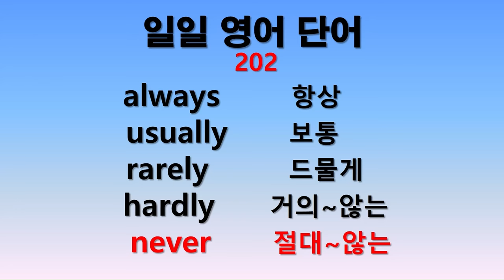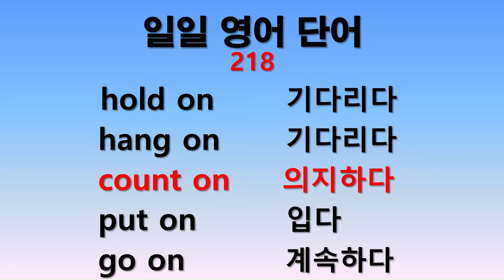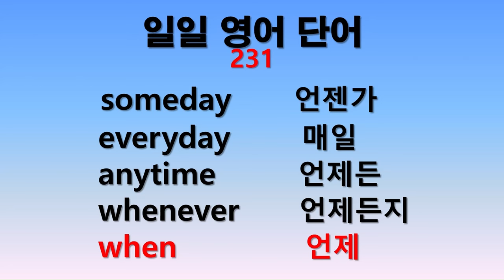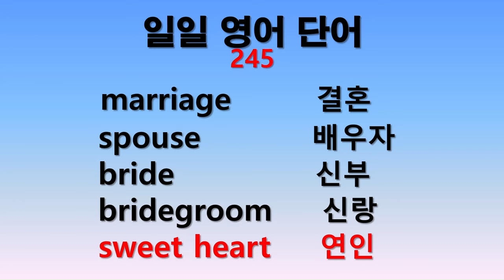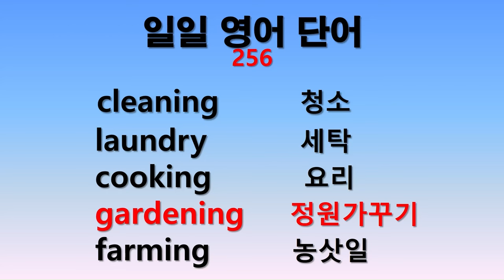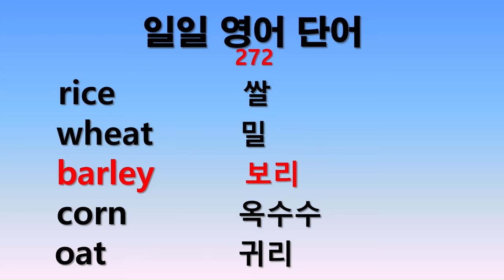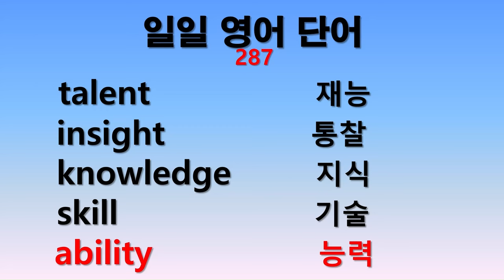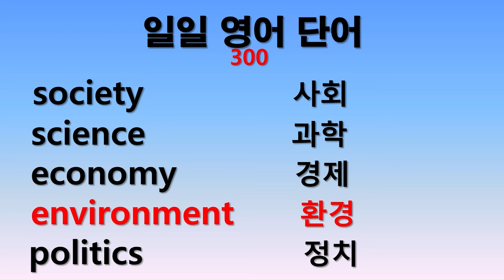일일 영어단어 100일치 통합판 500개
100일간 공부하시느라 수고하셨습니다.
이번 영상은 100일치를 한꺼번에 공부하실 수 있도록 준비했습니다.
201일차 에서 300일차까지 100일치 500단어입니다.
벌써 일일 영어단어가 300일차가 되었습니다. 꾸준히 공부하시는 분들께 감사와 존경의 마음을 전합니다. 앞으로도 화이팅!